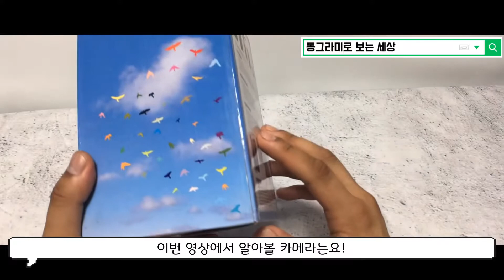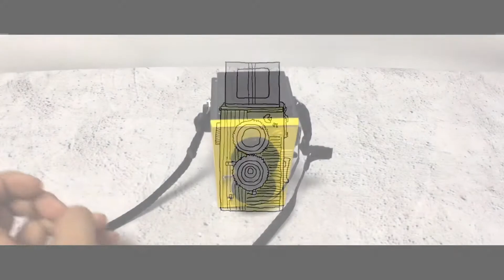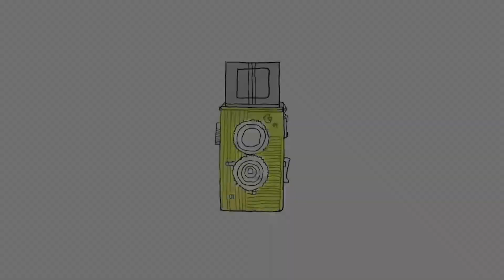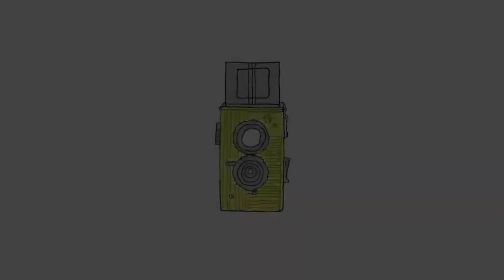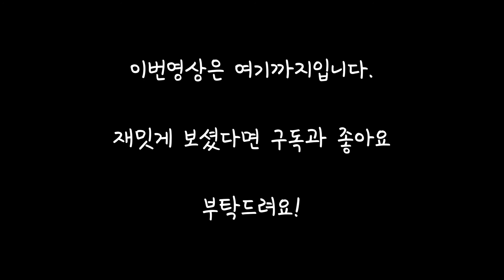필름카메라 BBF를 알아보자!(이안리플렉스 토이카메라)(BBF film camera review!)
슈퍼핸즈에서 출시한 135film 포맷 이안리플렉스 토이카메라를 알아보자!

BBF Film camera review
BBF Film loading
BBF Film reloading
How to use BBF